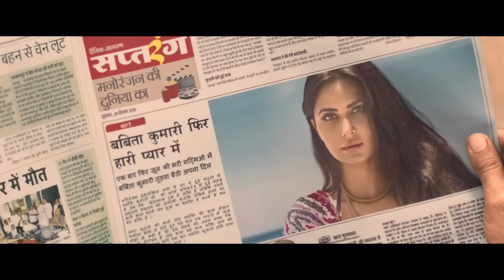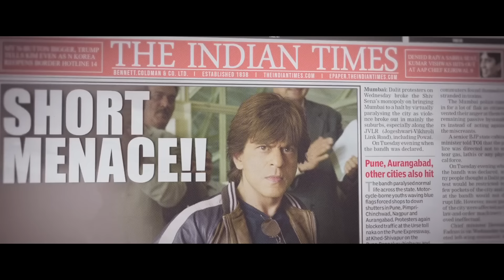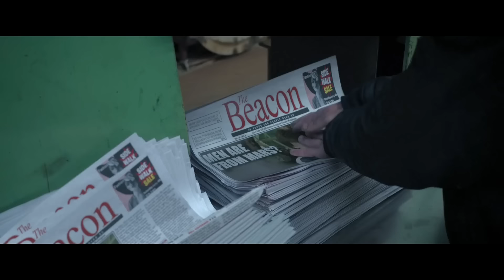رفضت حبه لانه فاشل وقزم ويتعرض للتنمر من كل الناس💔 فغير حياته واثبت انه الافضل🔥ملخص فيلم| Zero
► شكرا متابعي قناة SIMFLIX بعد حدف القناة قررنا العمل في قناتي هده المرجو دعم القناة 🇲🇦

مرحبا قناة تعمل وفق قانون اليوتوب ( استخدام العادل ) الاستخدام العادل هو مبدأ قانوني ينص على إمكانية إعادة استخدام المواد المحمية بموجب حقوق الطبع والنشر في ظروف معيّنة بدون الحصول على إذن من مالك حقوق الطبع والنشر.

افلام هندية
افلام هندية مترجمة
افلام هندية 2022
افلا رعب
افلام اكشن
افلام رمنسية
افلام اجنبية
افلام مصرية
افلام مصرية 2022
افلام عربية
افلام عربية 2022فلم   The eyeكامل ومترجم عراقي

movie review
مراجعة فيلم
أفلام
فيلم
مسلسل
مراجعه
قصص
ملخص مسلسل the last man on earth
فيلم رعب
أفلام رعب
أفلام الزومبي
الخلاصة
نهاية العالم
افلام اكشن
افلام 2021
افلام العيد
افلام خيال علمي
ملخص فيلم
تلخيص فيلم
قصة